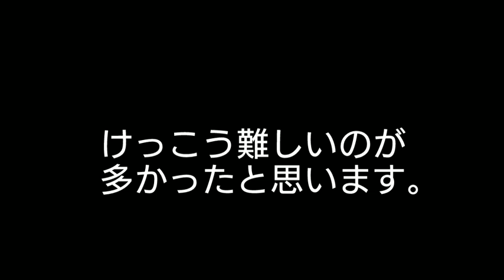第10回 ポルノグラフィティ イントロクイズ！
ヒント

第1問:アルバム収録曲
第2問:この曲には続編がある
第3問:この曲の別Ver.がある
第4問:3～5年前のカップリング曲
第5問:"理由は一つ 負けないためだ"
第6問:作詞作曲は晴一さん
第7問:歌い出し「感情さえ～」
第8問:カップリング曲
第9問:作詞は昭仁さん
第10問:カップリング曲
第11問:作曲はTamaさん
第12問:東京ロマンスポルノ'09で演奏した曲
第13問:アルバム収録曲
第14問:2010年以降のカップリング曲
第15問:Tamaさん脱退後のカップリング曲